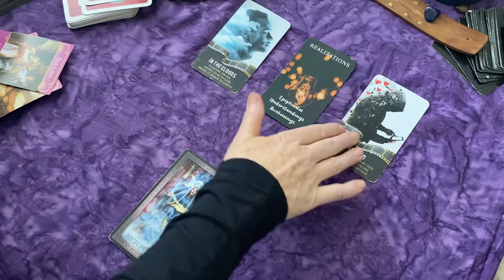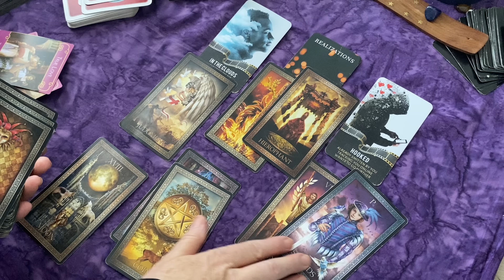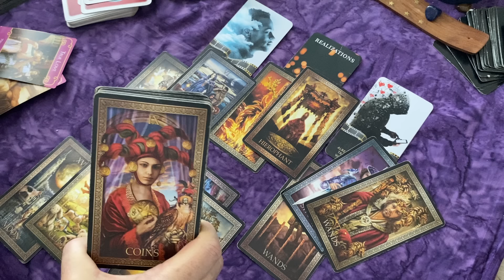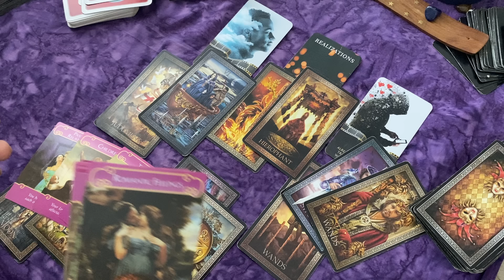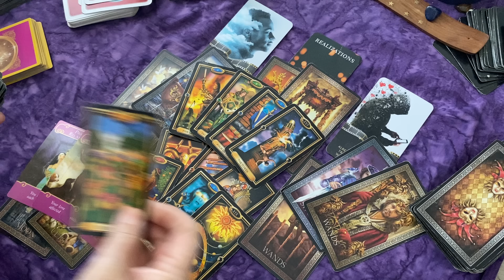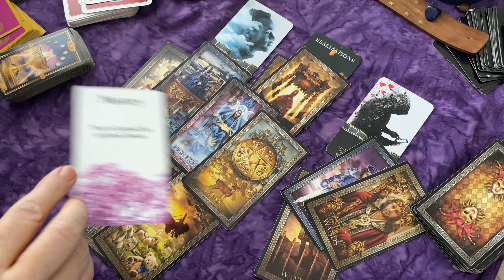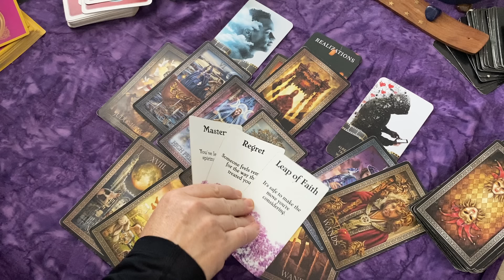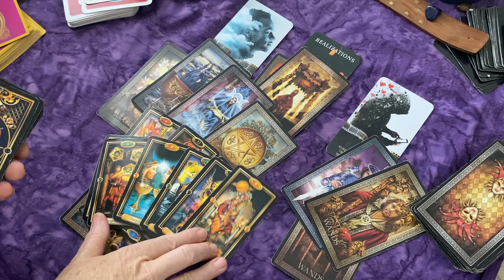"HOOKED ON YOU! 🤍"